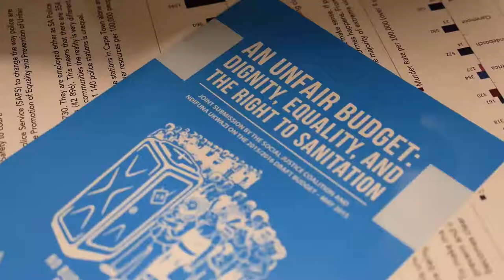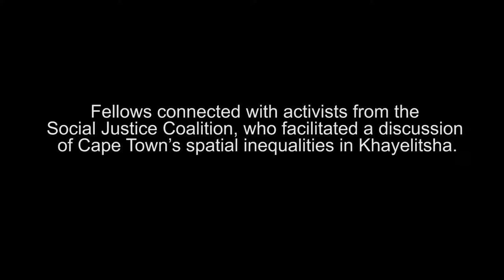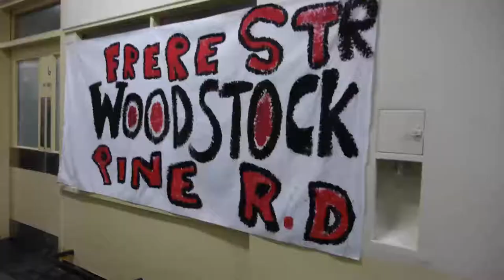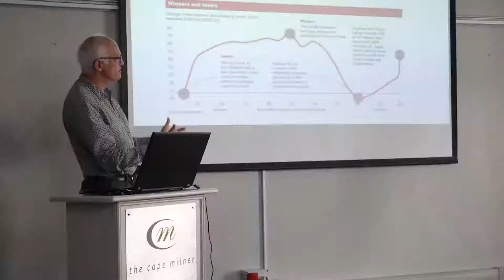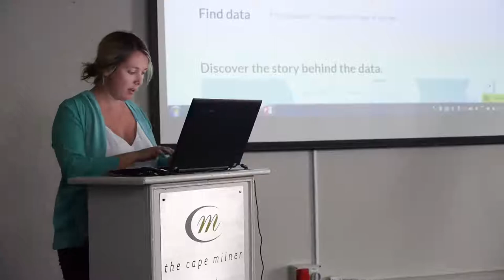Atlantic Fellows for Social and Economic Equity programme – Cape Town highlights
As part of their non-residential fellowship, the 2017-18 Atlantic Fellows for Social and Economic Equity spent a week in Cape Town undertaking a programme co-facilitated by the Graduate School of Development Policy and Practice (now Nelson Mandela School of Public Governance) at UCT.

Applications are now open for the 2019-20 cohort of Fellows.